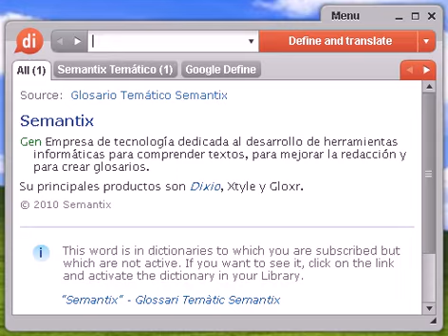Definición de nepentáceo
nepentáceo, diccionario, define, definir, significado, español, castellano, Dixio